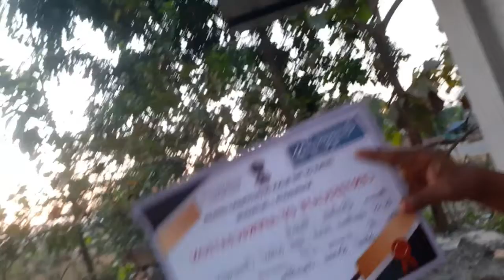Drama competition मे 2nd prize पाकर मेरी बिटिया रानी बहुत खुश हुई।